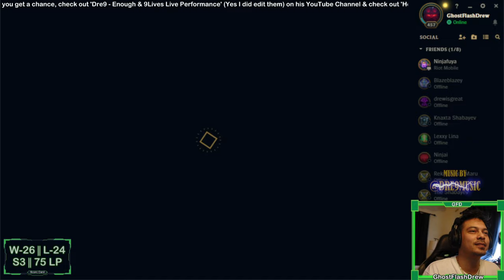Fun Ashe Game Plays, League of Legends, Solo Q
Fun games here. It's going to be a hard climb this season